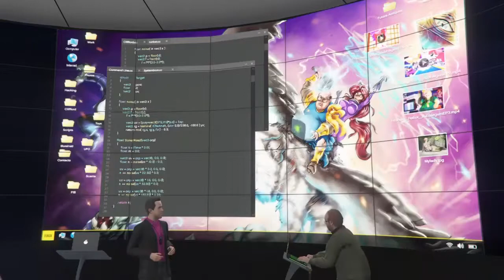GTA V Online Doomsday Heist.Act l. Rockstar Editor /ShareFactory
Gta V